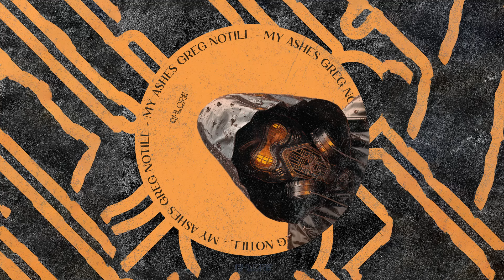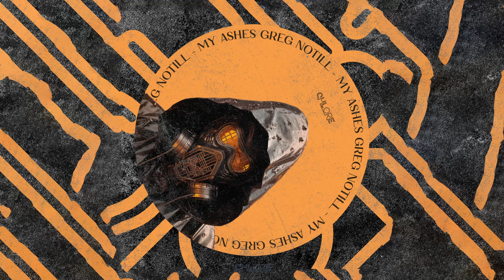Greg Notill - My Ashes // Chlore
GREG NOTILL IGNITES THE UNDERGROUND WITH "MY ASHES" ON CHLORE! Renowned for his unyielding dedication to the harder realms of electronic music, Greg Notill is set to unleash "My Ashes," a relentless sonic juggernaut that is poised to scorch the dancefloors. This Hard Techno masterpiece is scheduled to drop on the 4th of March under the banner of Chlore, a label known for its uncompromising commitment to pushing sonic boundaries. "My Ashes" encapsulates the essence of Greg Notill's signature style—raw, powerful, and unapologetically intense. The track builds upon a foundation of pounding kicks, driving basslines, and intricate industrial elements, creating an auditory journey that captivates from the first beat to the last. Chlore, a label synonymous with groundbreaking releases in the Hard Techno sphere, stands as the perfect platform for "My Ashes."

Techno Family is a part of IAMT Music Group